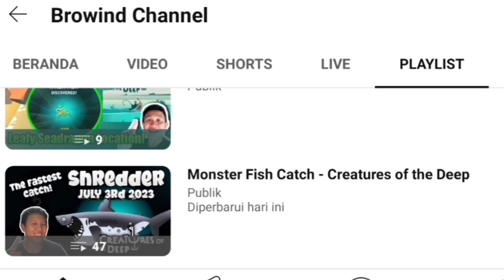BUNYIP IS HERE TODAY❗SEPTEMBER 19TH 2024 - CREATURES OF THE DEEP FISHING